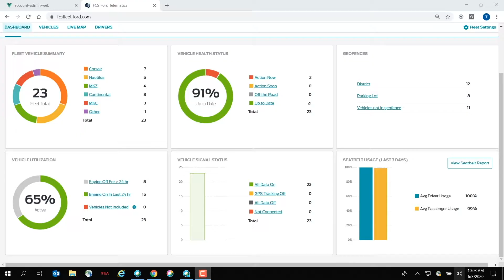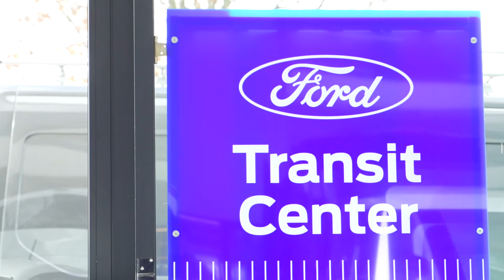Ford Telematics - TRANSPORT & VAN.TV 48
Wat de omvang van een bedrijfswagenpark ook is, een goede opvolging van de voertuigen is essentieel. Ford heeft in zijn dienstenaanbod een aantal telematicadiensten die daarvoor een oplossing bieden.

Wie denkt dat dit soort diensten enkel nuttig zijn voor grote bedrijven, heeft het mis. Ook voor kleinere vloten die meestal geen eigen fleetmanagementsysteem hebben, werkt het ‘ontzorgend’.

FordPass Pro biedt een aantal praktische voordelen die niet te onderschatten zijn. Maar ook dankzij het opvolgen van eventuele technische mankementen en onderhoud is FordPass Pro handig.

Ook gebruikers van het voertuig zelf kunnen gebruik maken van de functionaliteiten, zoals starten vanop afstand zodat het interieur al opgewarmd is en de ruiten ontdooid wanneer de rit start. Bovendien zitten zaken als het onderhoudsboekje en de handleiding mee in de app.